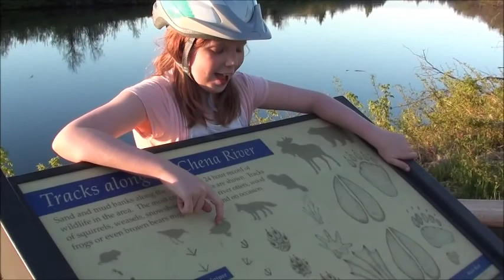Ema - Chena River Music